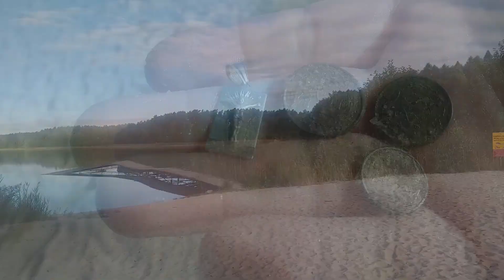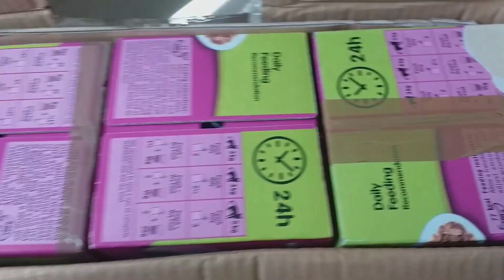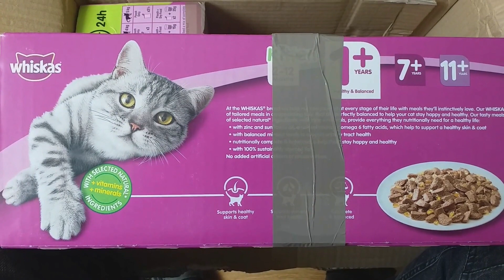W jeziorach Polskich leży srebro i inne ciekawe przedmioty - zobacz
Wpadaj na kanał Żyj z pasji :
Targ staroci w Grudziądzu przyciąga oryginalnych ludzi.